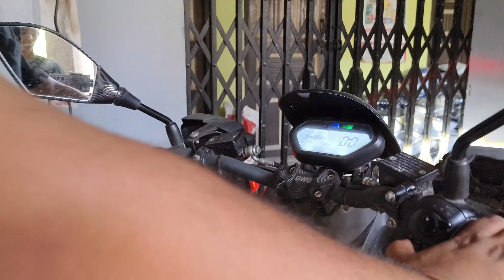mila vlog moto vlog go green electric scooty moto vlog morning moto vlog motovlog Moto blogging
mila vlog go green cholo 1000 V2